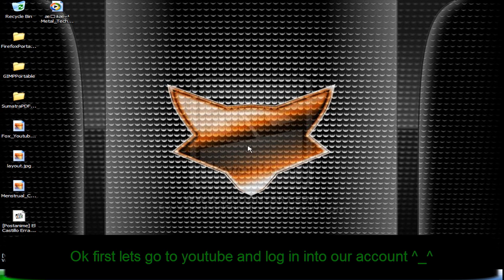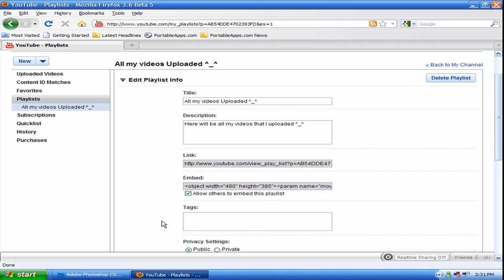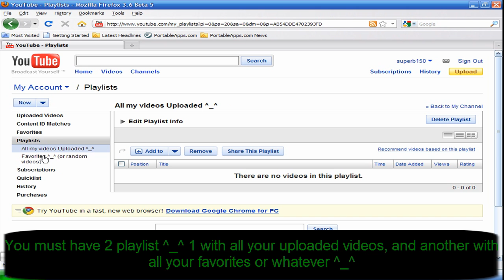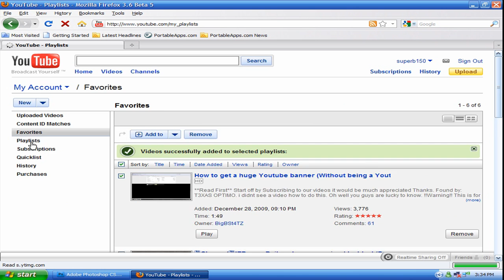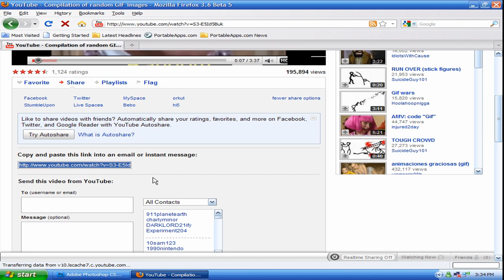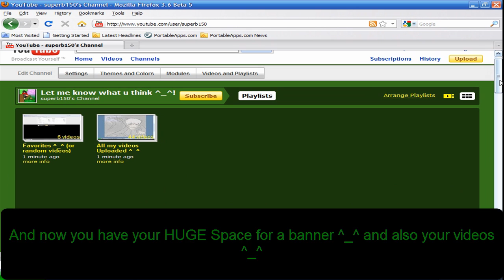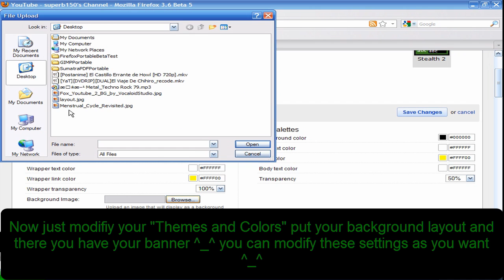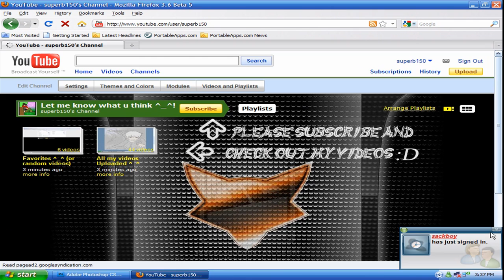FORGET THIS VIDEO THERES A NEW 2011 METHOD JUST CLICK THE ANNOTATION OR VIDEO RESPONSE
Hi guys hope you are fine well ^_^ i watched a tutorial about how get a banner without being a partner so here i share this knowledge with you ^_^ hope you like it

Also to see the result just go to my channel ok ^_^
And i am accepting commissions so if like a layout just tell me and a will make one for you ^_^

IF you have PROBLEMS///
-Click your account
-Which content would you like to display?
-Featured layout
--Gird View
-Featured content set
---Featured video
---Other (Random video will work)

and it should work ^_^